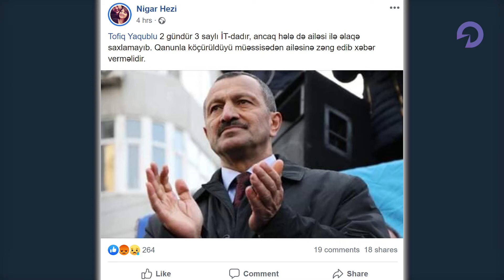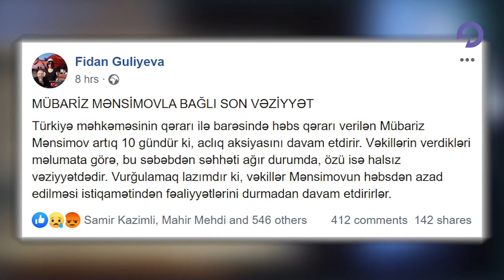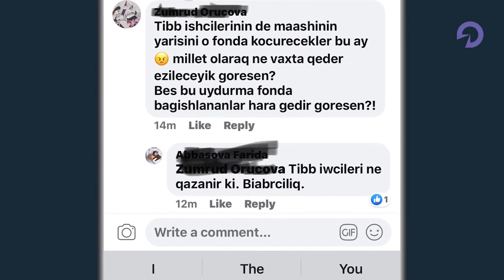Nə var, nə yox? Xəbərlər 25.03.2020